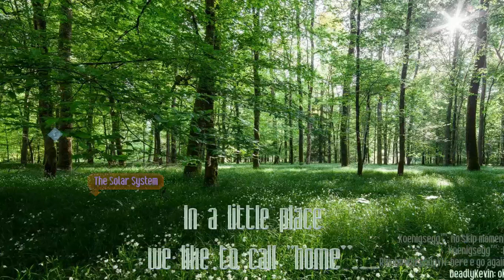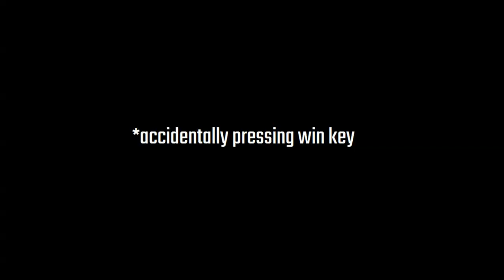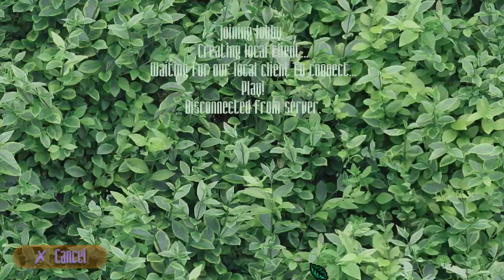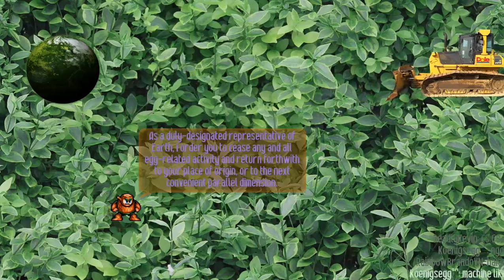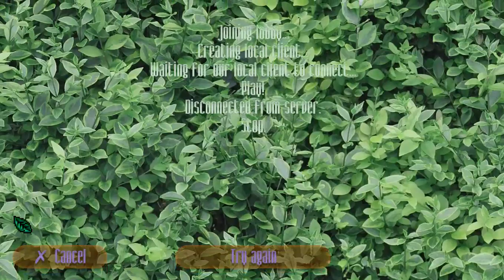[Modded] Chicken Invaders 4 (Wood Man Physco Menace) | Multiplayer (Veteran)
Kevin is sometime stress a bit, but it's funny to see him angry like that lmao

Wood Man Physco Menace (made by Emerald Bird and other...) is the sequel of her old Wood Man CI4. Wood Man had a long rest, but it is too boring for him. He wanted something new to happen so that he will be get popular again. Luckily (or sadly) for him, the nefarious Bob Dole with the CEO of his Fruit Company was preparing his evil plan to bulldoze the Wood Forests and replace them with a new supermarket!
Install the mod and fight through 120 waves in the Wood Man™ mod with the most effort yet to stop his evil plan! And this time, Wood Man’s long forgotten friend, Bubble Man, is going to help you out!

Players
-Me as blue.
Game by Konstantinos Prouskas (also known as InterAction Studios)
That's it for now. Thanks for read this and enjoy this video.